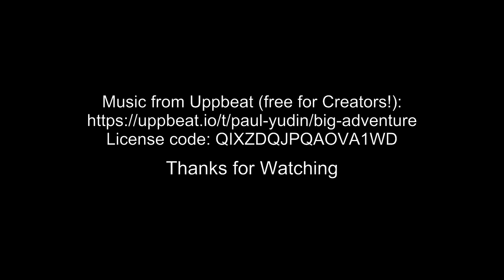VFR 800 Maidstone to Brenzett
Group ride with Kent Rideouts from Maidstone Services to Brenzett on the A259. I'm riding my 2005 VFR800  Vtec. The ride did finish at Bexhill in Sussex but there was a lot of traffic and to really worth uploading :)